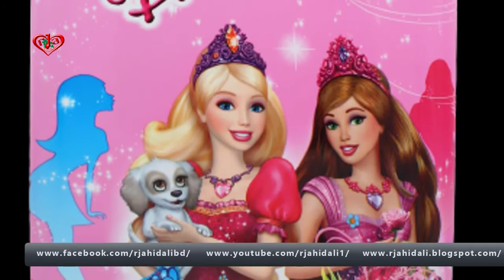Barbie | Cartoon printed trolley bag for Kids | Free Home Delivery